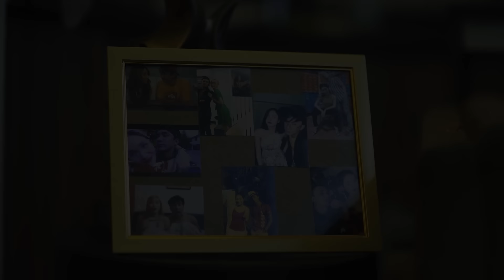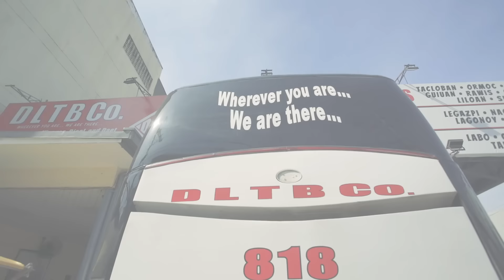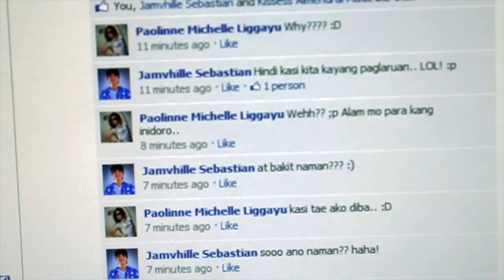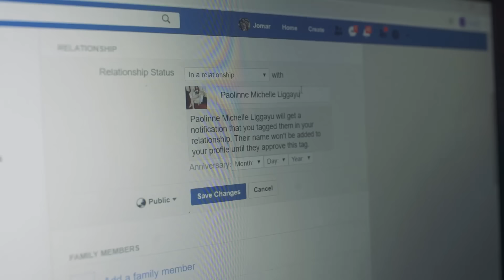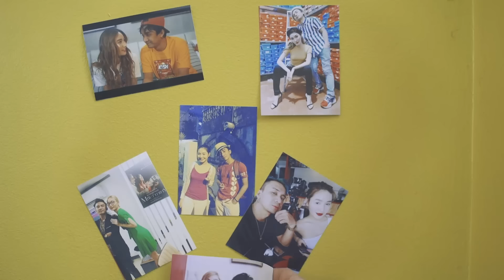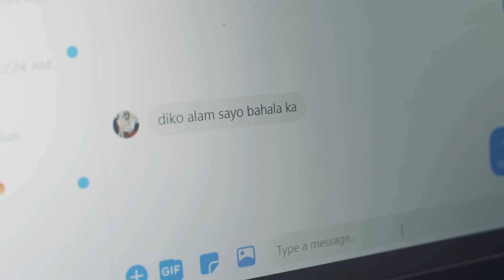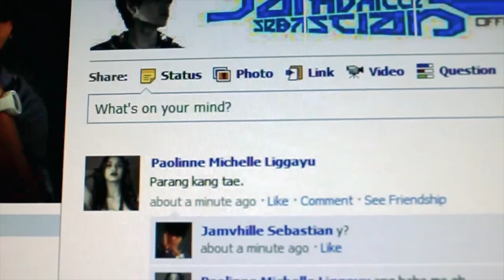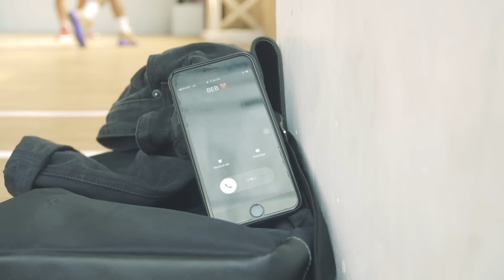BY CHANCE SHORTFILM ( REMAKE ) | TEAM JOSA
Let us bring our hearts back..

Isang shortfilm nanaman ang handog namin para sainyo mga sexy love..
at isang pag bibigay pugay sa dalawang pinakasikat na Youtube couple noon.

tara at sariwain natin ang isa sa mga nagawa nilang obra na hatid ng TEAMJOSA..

Maraming salamat sa kilig at saya na binigay niyo sa mga tao noon..